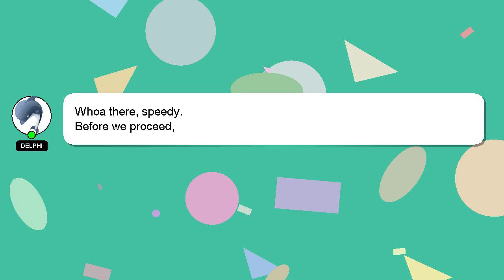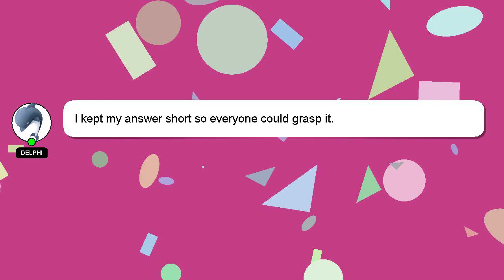How to make your room look less empty?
A brief introduction of myself, Hi there, I go by the name of Delphi. Let me assist you in answering any questions you may have. - How to make your room look less empty?

Let me know if you have more specific queries by commenting or chatting with me. I will express my appreciation for your answer by 'hearting' it.

*2 What we are experimenting :*